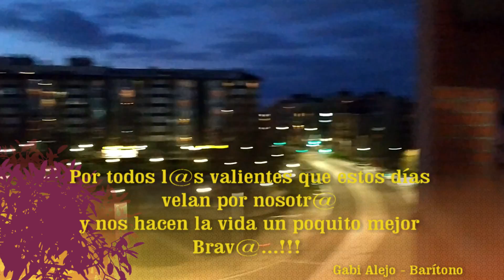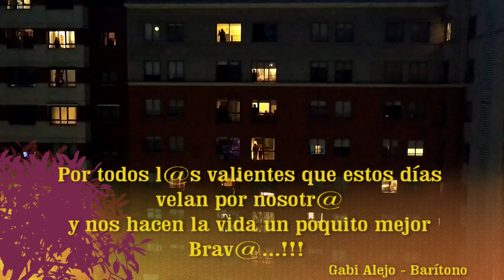Votre toast - Carmen (Bizet) Gabi Alejo (Barítono) Valladolid (Parquesol) 240320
Votre toast  -  Carmen (Bizet)
Gabi Alejo (Barítono)
Por tod@s l@s valientes que estos días velan por nosotr@ y nos hacen la vida un poquito mejor
Brav@...!!! 💕 👏👏👏👏👏👏👏👏👏👏👏👏👏👏👏👏👏

Votre toast, je peux vous le rendre,
Señores, señores car avec les soldats
oui, les toréros, peuvent s'entendre;
Pour plaisirs, ils ont les combats !
Le cirque est plein, c'est jour de fête !
Le cirque est plein du haut en bas;
Les spectateurs, perdant la tête,
Les spectateurs s'interpellent
À grand fracas !
Apostrophes, cris et tapage
Poussés jusques à la fureur !
Car c'est la fête du courage !
C'est la fête des gens de coeur !
Allons ! en garde !
Allons ! allons ! Ah !
(Refrain)
Toréador, en garde !
Toréador ! Toréador !
Et songe bien, oui,
songe en combattant
Qu'un oeil noir te regarde,
Et que l'amour t'attend,
Toréador, l'amour, l'amour t'attend !
Tout d'un coup, on fait silence,
Ah ! que se passe-t-il ?
Plus de cris, c'est l'instant !
Le taureau s'élance
en bondissant hors du toril !
Il s'élance ! Il entre, il frappe !…
un cheval roule,
entraînant un picador,
"Ah ! Bravo ! Toro !" hurle la foule,
le taureau va... il vient...
il vient et frappe encore !
En secouant ses banderilles,
plein de fureur, il court !
Le cirque est plein de sang !
On se sauve… on franchit les grilles !
C'est ton tour maintenant !
Allons ! en garde ! allons ! allons ! Ah !
(Refrain)
Toréador, en garde ! Toréador !
Toréador !
songe en combattant
Toréador, l'amour t'attend !
L'amour ! L'amour ! L'amour !
Toréador, Toréador, Toréador !

A su brindis puedo responder,
señores, pues con los soldados,
sí, los toreros se entienden;
¡Por placer, van al combate!
La plaza está llena, es día de fiesta,
está llena de arriba hasta abajo,
los espectadores, que pierden la cabeza,
¡Los espectadores
se llaman a gritos!
¡Ovaciones, gritos y alboroto
que crece hasta el frenesí!
¡Porque es una fiesta a la valentía!
¡Es la fiesta de los valientes!
¡Vamos, en guardia!
¡Vamos! ¡Ah!
(Estribillo)
¡Torero, en guardia!
¡Torero! ¡Torero!
E imagina, sí,
en tu combate imagina
que unos ojos negros te miran,
¡y que el amor te espera,
torero, el amor te espera!
De repente, se hace el silencio.
¡Ah! ¿Qué sucede?
¡Ya no hay gritos, es el momento!
El toro sale del toril
y se lanza.
Se lanza, entra, embiste…
¡Cae el caballo
con todo y picador!
"¡Ah! ¡Bravo toro!" --exclama la multitud.
El toro se va... viene...
ataca de nuevo.
¡Sacudiendo las banderillas,
corre con furia!
¡la arena esta llena de sangre!
me salvé… ¡a las barreras!
¡Ahora es tu turno!
¡Vamos! ¡En guardia! Vamos ¡Ah!
(Estribillo)
¡Torero, en guardia!
¡Torero! ¡Torero!
E imagina, sí,
¡El amor!, ¡el amor!, ¡el amor!
¡Torero! ¡Torero! ¡Torero!

Fue estrenada en el la Opéra-Comique de París el 3 de marzo de 1875